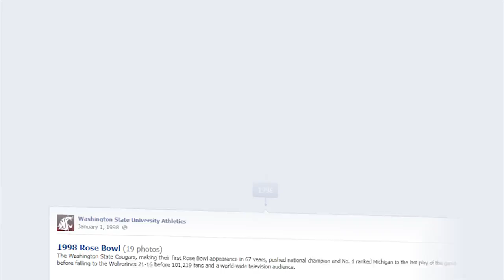WSU Cougars Facebook Timeline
Explore and engage in the history of WSU Athletics on our new Facebook Timeline. Relive the greatest moments in Washington State Cougars history. Like the official Facebook page of Cougar Athletics Go Cougs!